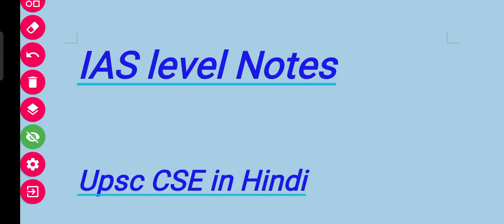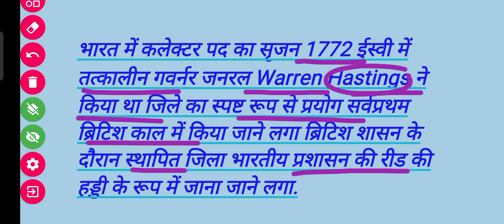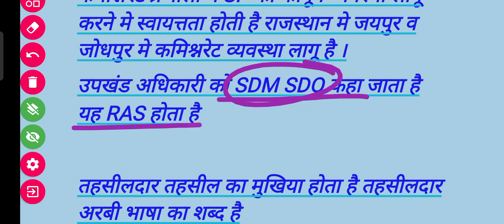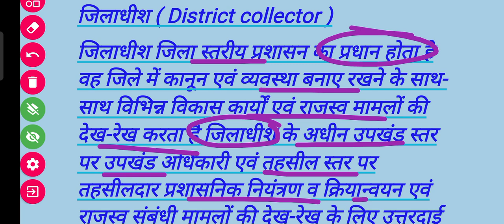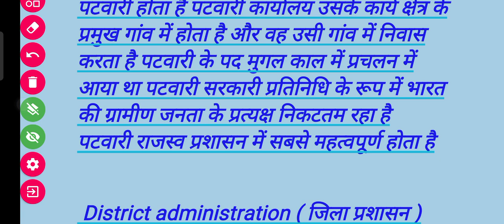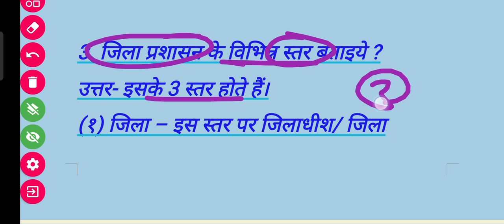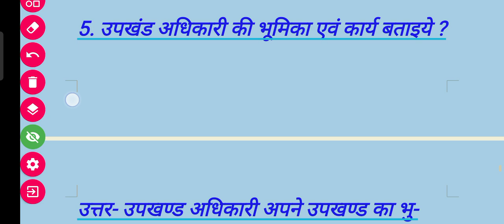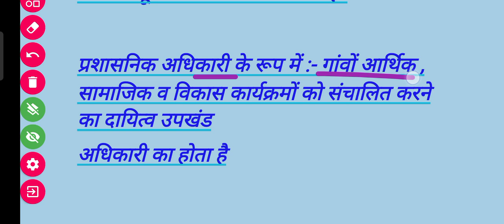11 May 2023(2)